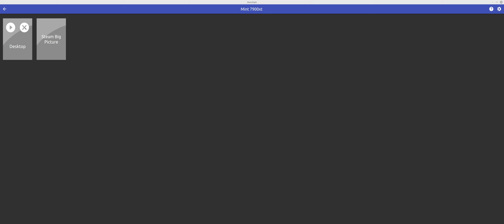World of Tanks | 3440 x 1440 Ultrawide | Linux Mint Cloud Gaming | RX 7900XT GPU | 7900X CPU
This is an internal beta trial of our upcoming next gen system. The system on show is currently not available to purchase.

The game is running on a Linux Mint 21.1 System with MESA version 23.1 at Maximum Settings. Streamed via the Moonlight streaming client and the Maxximizer open source Host

Would you like to Stream almost any PC game or program to almost any device ? Our Dedicated Maximum Settings Linux Cloud machines from our privately owned data center are available to order at